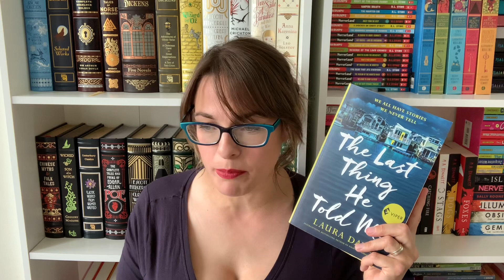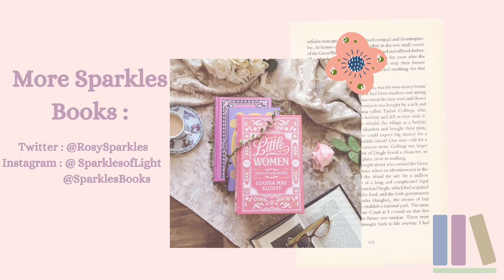The Last Thing He Told Me by Laura Dave | Book Review